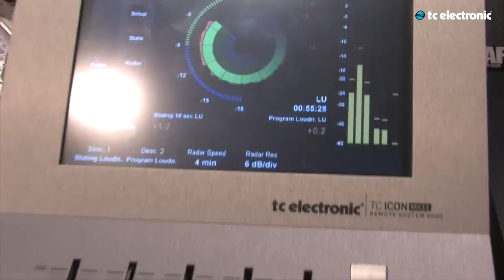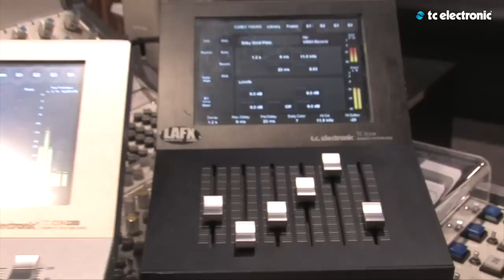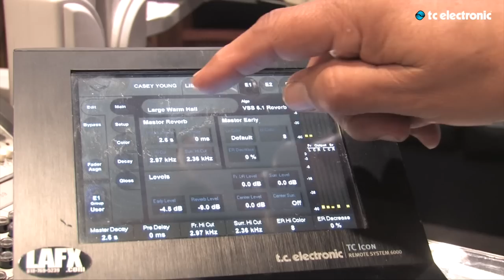David Hewitt (remote recording) using System 6000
David Hewitt talks about his System 6000 and how he uses it in his workflow. David works with live recording and uses the System 6000 to secure good live sound and effects. If you apply effects on live sound, you can hear the difference. The System 6000 gives a clean and natural sound. David has worked on the Academy Awards, Classical Concerts at the Metropolitan Opera, amongst other big live concerts